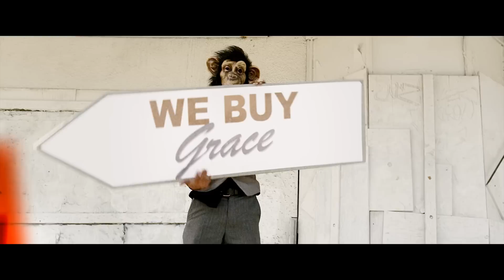Jason Heath & The Greedy Souls - "So Far from Grace" Industrial Amusement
- Jason Heath & The Greedy Souls - "So Far from Grace" - Like this video? Come see thousands more at the Net's largest, uncensored, completely d.i.y. music video site, HankTV.com! We've got News, Games, Contests and the stuff that we can't show on YouTube!

Jason Heath & The Greedy Souls - "So Far from Grace" Industrial Amusement - Official Music Video

Artist Biography: Jason Heath And The Greedy Souls are back with their new album, and first release for Wayne Kramer’s
Industrial Amusement label, A Season Undone. From its anthemic title track, the message is clear
“...sometimes you have to tear things down to build them back up.” Says Heath, “Sometimes you have to
almost destroy yourself to find redemption.” There is harsh reality, but there is also hope. “Searching for
the pieces of your heart...” is a long, hard road, but you just
might find them all, and put them back together again.

Producer Name: Yorgos Varagoulis

About The Video: The Song was inspired by a girl I was dating that lived up the hills in Hollywood. She wrote screenplays and directed films and knew a lot of famous people. She was a single mother… a great mother… but she always seemed to me to be conflicted and torn between ambitions of the “Hollywood life” and a more safe and subdued home life.

Song Lyrics: So Far from Grace

She was ripped from a dream She was fit to fight.
With eyes like a dust storm In the middle of the night
She’s swingin' at ghosts she could never forget.
Pouring a glass of her latest regret.
Like a love lost starlet from some Hollywood set.
She's fixin' the numbers she's hedgin' her bets.
Leaving bread crumbs for strangers she'll never meet.
She planted her flowers in the middle of the street.

She'll thank ya for comin she's wavin goodbye
She'll close her eyes to see heaven -- Saying lets give it one more try.
She's trying to be safe In a dangerous place.
Falling like an angel -- So far from grace.

Is it too late for tomorrow I thought I heard her say.
Like a prayer for the dying in the cruelest way.
She's lookin for god in her movies and books.
Sleeping with enemies lovers and crooks.

She'll find the time if you show her the sun
Shining on the daisies -- Growing from the end of her gun.
She's tryin to be safe in a dangerous place.
Crying like an angel -- So far from grace

It might be too late to turn back from this.
The smell of the fear and the Taste of the pain in your kiss.
This might be the ♪ hardest thing ♪ that ♪ I ever do♪.
To admit that I'm a man Who can't face his dreams coming true.
But I'll never be safe in your dangerous place...
Just two lost Angels
so far from grace.